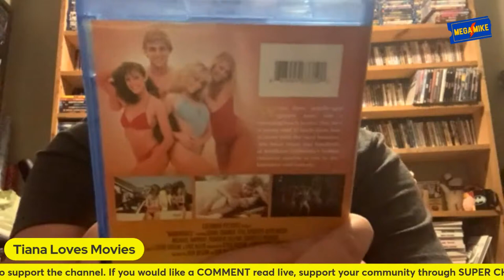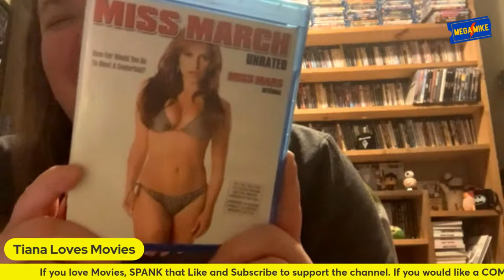Best Raunchy Comedies!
TOP 5 RANKED W/ 5 MEGA COLLECTING FRIENDS